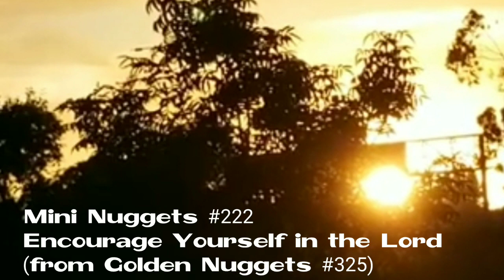Mini Nuggets #222 (Bible Study Only - Encourage Yourself in the Lord (2019)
MINI NUGGETS #222 - BIBLE STUDY ONLY  - From Golden Nuggets #325 - Encourage Yourself in the Lord, Pt.2 - Min. Fitz teaching on "Encouraging Yourself in the Lord, pt.2 , using the reference of David's example, Daniel's example and Radshach, Meshach and Abed-nego, all of whom encouraged themselves by remembering the power of the God they served.  Additional empowering scriptures Ps.7,9 & 11.  (1/23/2018)